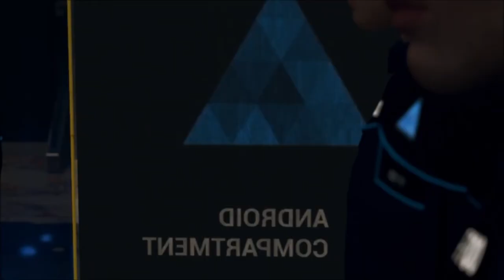Super Best Friends Play DBH: Back of the bus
From the first episode of the Super Best Friends Play Detriot: Become Human playthrough.